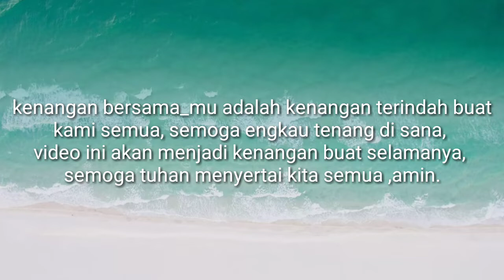Magandad dika | cover by azrul | RIP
Kita berdoa supaya keluarga arwah akan terus kuat untuk menghadapi semua ini ,
KENANGAN SMULE ini akan menjadi kenangan terindah buat selamanya.
Dan juga" tik tok show time" semasa masih sihat.